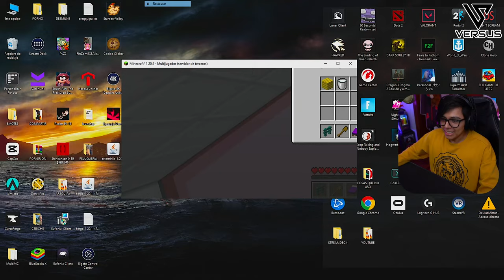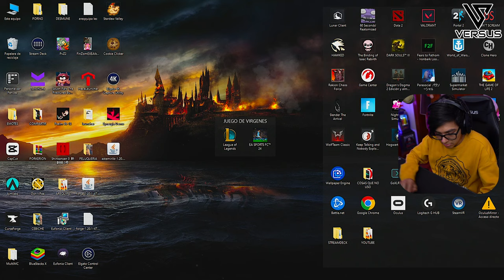💥 Daarick juega MINECRAFT con AMIGOS